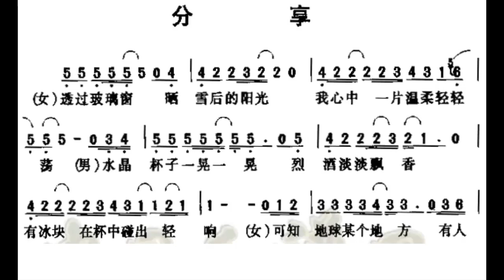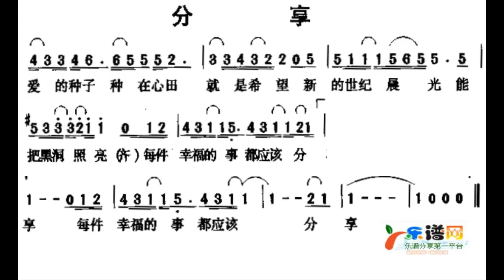分享 C调伴奏 - instrumental in C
谢谢光临！